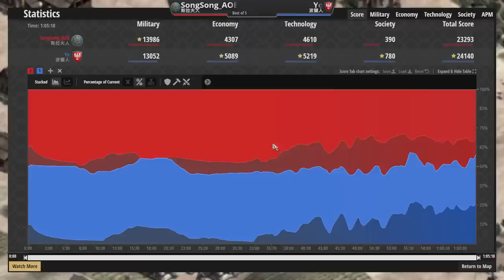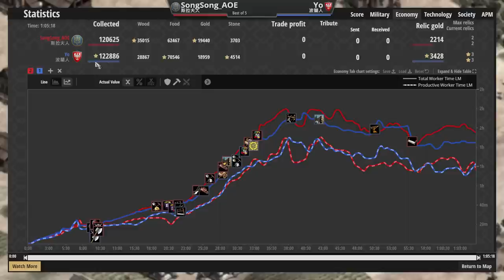【世紀帝國2決定版】波蘭與斯拉夫誰才是最強農田文明？！雙方頂尖高手都採納步騎策略真劍對決正面碰撞！【2700+】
●MBL主動出擊哥德戰術！想練哥德不容錯過！轉攻為守爭取時間農出大量步兵！

●印加投石手獲得拇指環後大幅強化！遠防和哥德衛隊一樣高的老鷹直擊斯拉夫！